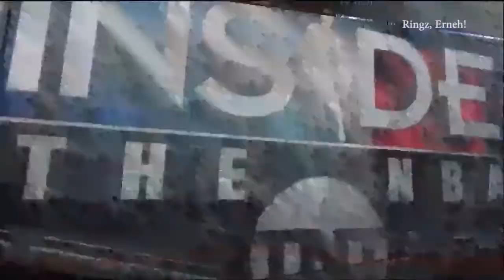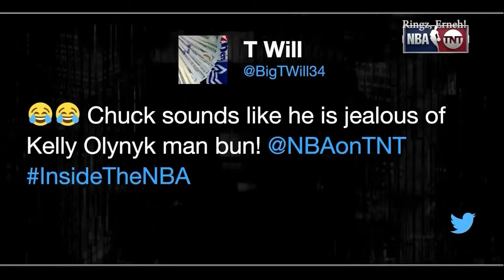Inside The NBA Panel discuss Zaza's dirty play to injure Kawhi Leonard